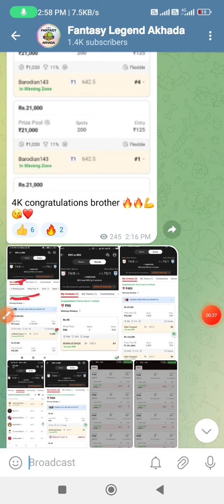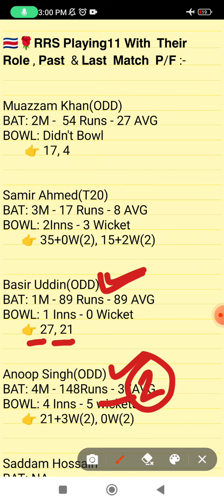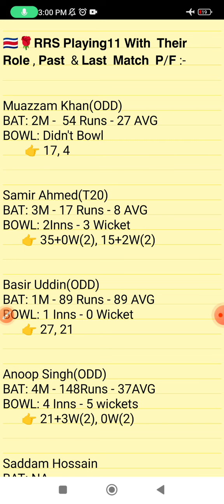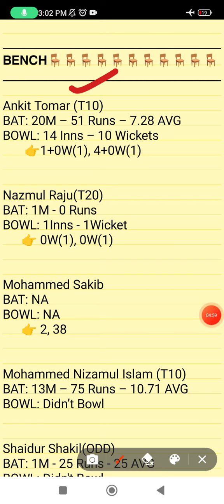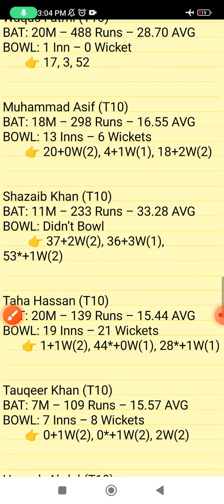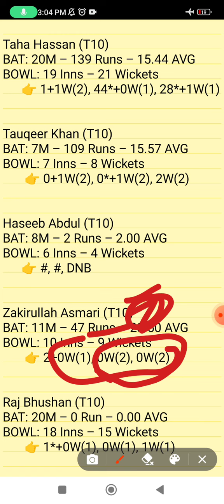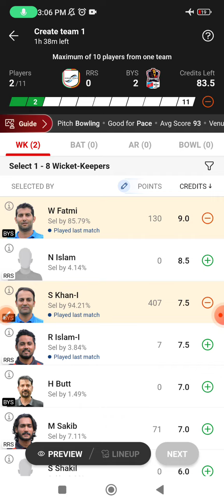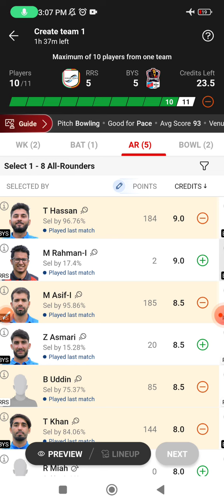RRS vs BYS dream11 prediction, RRS vs BYS dream11 team, BYS vs RRS dream11 prediction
JOIN MY TELEGRAM CHHENAL 👉

RRS vs BBS dream11 prediction
RRS vs BBS
RRS vs BBS match prediction 2023
RRS vs BBS Dresden t10
BBS player's stats
RRS player's stats
team prediction of t10 match
RRS vs BBS dream11 team
today's t10 match prediction
RRS vs BBS t10 match 2023
BBS vs RRS dream11 team
BBS vs RRS
today's Krefeld t10 match prediction
Krefeld t10 match 2023
Dream team
Krefeld t10 match prediction
RRS vs BBS fantasy team
RRS vs BBS match
BBS vs RRS team prediction
today's best t10 match prediction
today's ECS Krefeld t10 match prediction
fancode ECS Krefeld t10 match

1. This Analysis Based On My Understanding, Knowledge, And Instinct. While Selecting Your Team, Consider The Point Mentioned And Make Your Own Decision.

3. This games involves an element of financial risk and may be addictive,so.please play responsibly and at your
own risk.

4. FANTASY LEGEND AKHADA Do Not Permote Any Gambling App And Not Liable For Any Profit Or Loss Which May Arise From Any APP